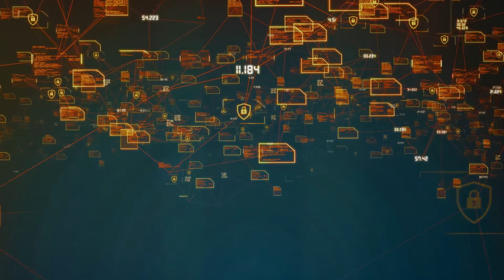“Revolutionizing the Waterfront: America’s $20 Billion Leap into the Future of Port Logistics”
Dive into the heart of America’s ambitious plan to redefine its maritime logistics with a groundbreaking $20 billion investment. Discover how PACECO Corp, backed by Mitsui E&S, alongside American innovation, is leading the charge in manufacturing next-generation shipping cranes. From the intricate engineering process to strategic production sites across the United States, we unveil the future of port operations designed for efficiency, security, and sustainability. Join ‘Pace of the Waterfront’ as we navigate through this monumental journey towards a revitalized American port infrastructure.